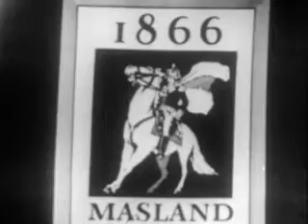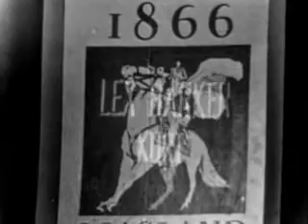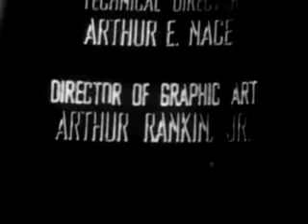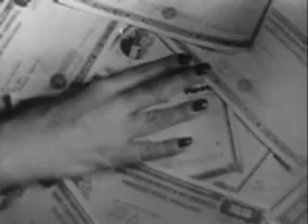Tales of Tomorrow - Red Dust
Anthology series featuring both classic and modern sci-fi themes.